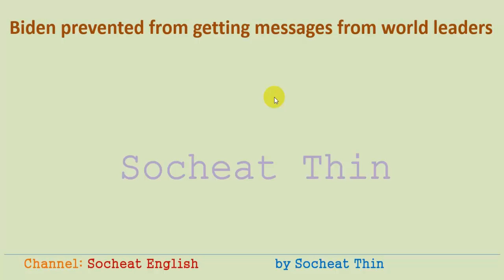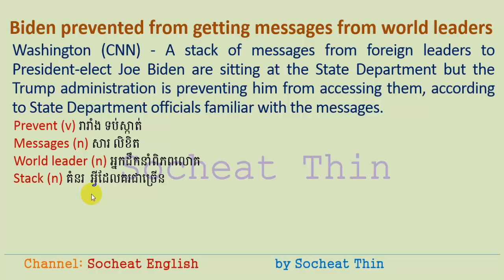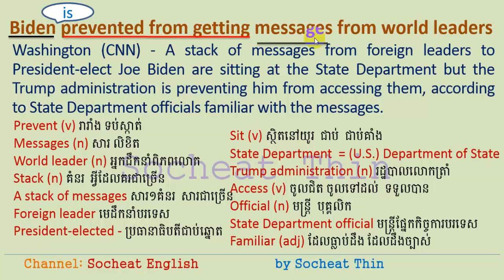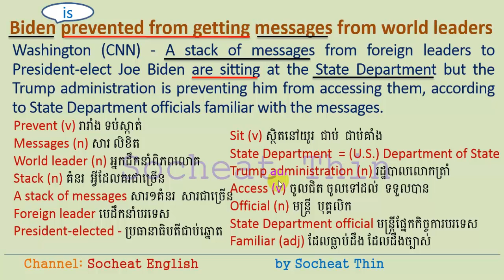Lesson 869 - Joe Biden prevented from getting messages from world leaders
Today's lesson we will learn how to translate from English to Khmer and below are vocabularies for today lesson:

Prevent (v) រារាំង ទប់ស្កាត់
Messages (n) សារ លិខិត
World leader (n) អ្នកដឹកនាំពិភពលោក
Stack (n) គំនរ  អ្វីដែលគរជាច្រើន
A stack of messages សារ១គំនរ  សារជាច្រើន
Foreign leader មេដឹកនាំបរទេស
President-elected - ប្រធានាធិបតីជាប់ឆ្នោត
Sit (v) ស្ថិតនៅយូរ  ជាប់  ជាប់គាំង
State Department  = (U.S.) Department of State
Trump administration (n) រដ្ឋបាលលោកត្រាំ
Access (v) ចូលជិត ចូលទៅដល់  ទទួលបាន
Official (n) មន្រ្តី  បុគ្គលិក
State Department official មន្រ្តីផ្នែកកិច្ចការបរទេស
Familiar (adj) ដែលធ្លាប់ដឹង ដែលដឹងច្បាស់

Meaning and difference between YOU DESERVE IT AND THAT'S WHAT YOU DESERVE and more by Socheat Thin

Please click LIKE if you find this video is useful
Please click SHARE if you think this video is useful for other learners

Thanks,
Socheat